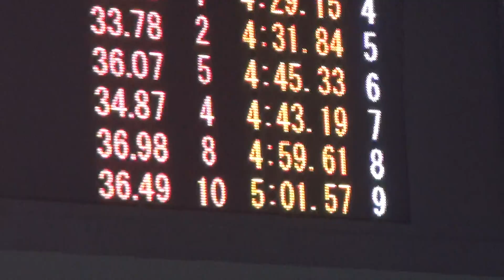2015 京都府中学女子４００自予選